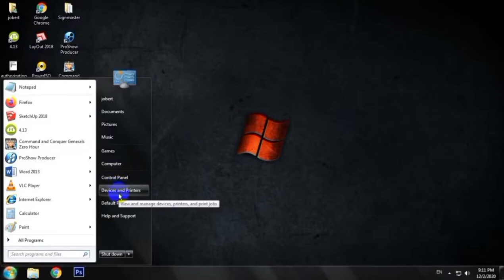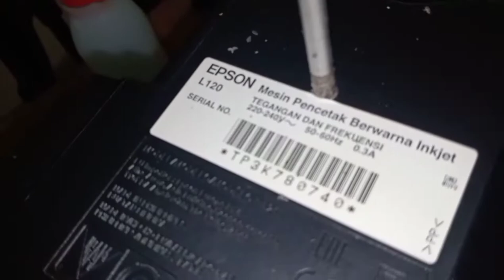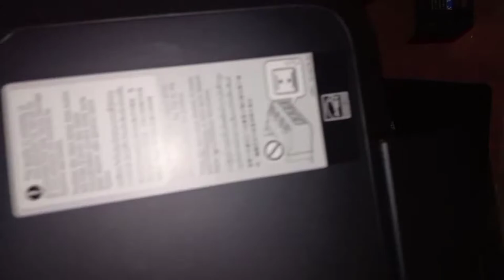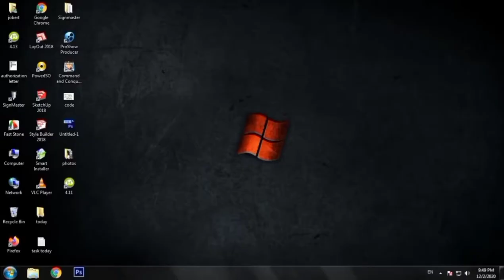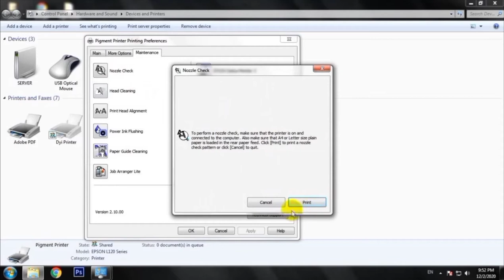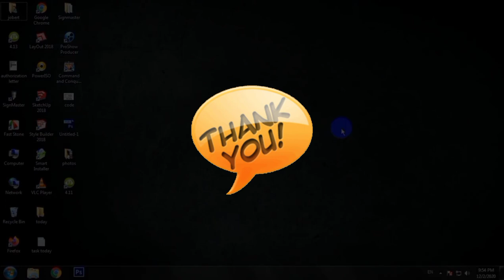DIY Waste ink bottle Installation for your printer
DIY installation of waste ink bottle for your printer tutorial.

Printer Model: Epson L120
materials:
Any plastic bottles
Star screw driver
plastic or rubber tubes